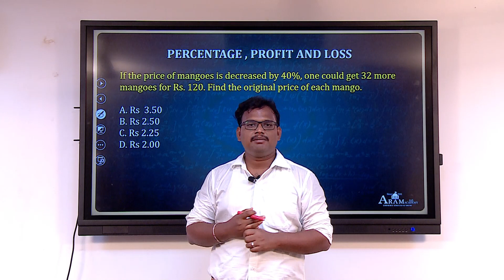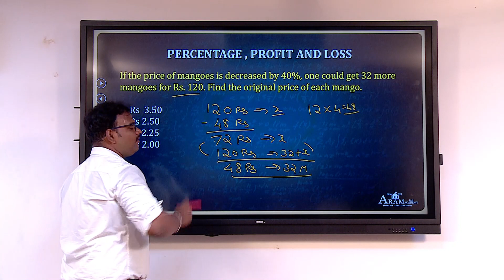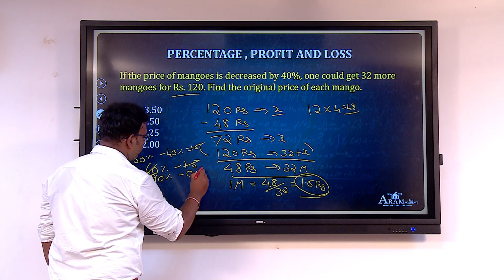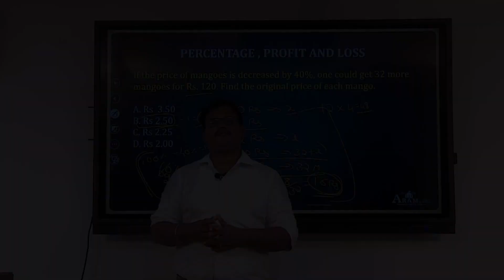ARAM CSAT QUIZPERCENTAGE-Day 4 -Question 1 Discussion by Mr. MUTHUKUMAR MURUGESAN, Aptitude Faculty.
In this video, you can see the shortcut explanation for one of the questions posted as Quiz in our Telegram group exclusively started for UPSC CSAT preparation - "ARAM- CSAT"